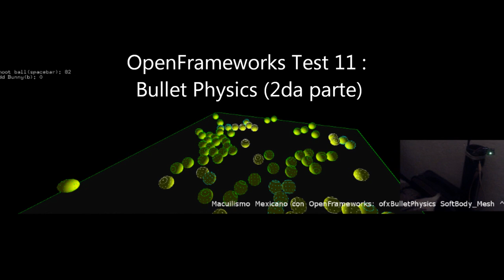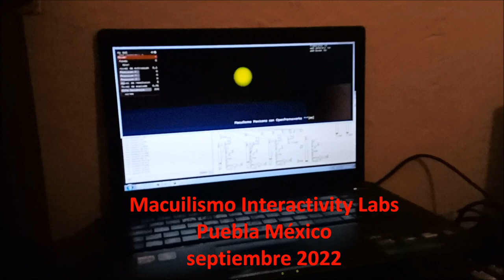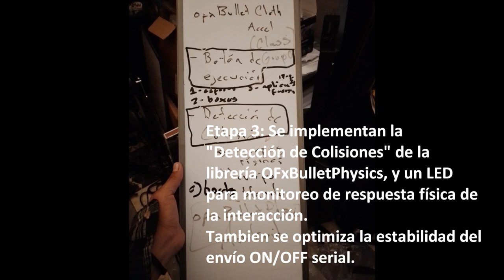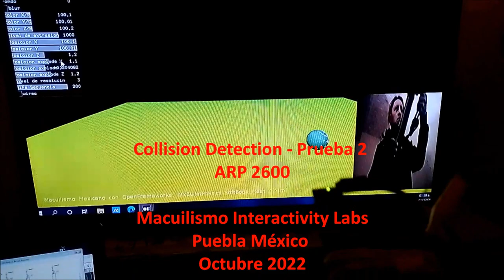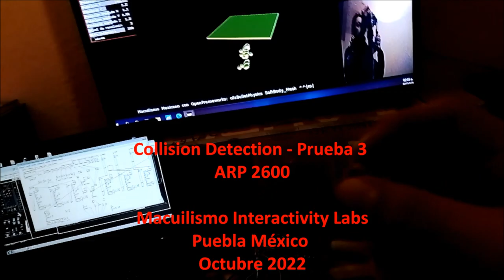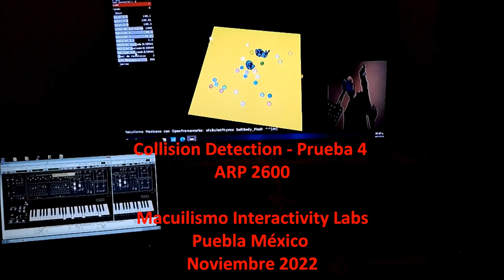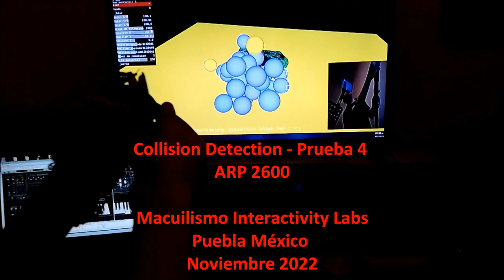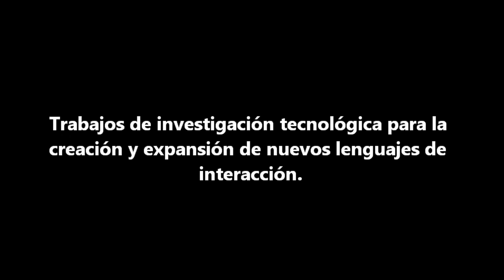Testing OpenFrameworks 11 : BulletPhysics (2da parte).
Probando la "Detección de Colisiones" con BulletPhysics OpenFrameworks (C++) y el Arduino acelerómetro giroscopio MPU6050, para el control de la iluminación, cámaras 3D y colisiones en un entorno de fuerzas físicas simuladas para realizar la emisión y producción interactiva de productos audio/visuales, escénicos y musicales (Segunda parte).

Trabajo de desarrollo entre el mes de agosto al mes de noviembre del 2022, Macuilismo Interactivity Labs, Puebla México.